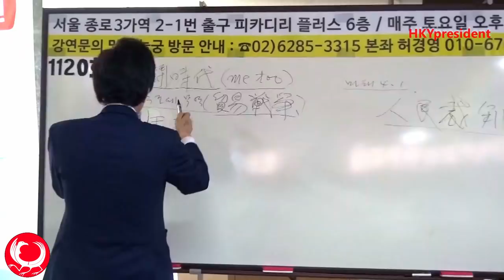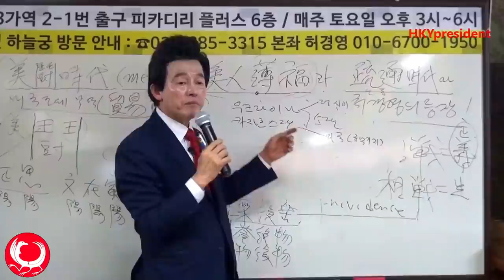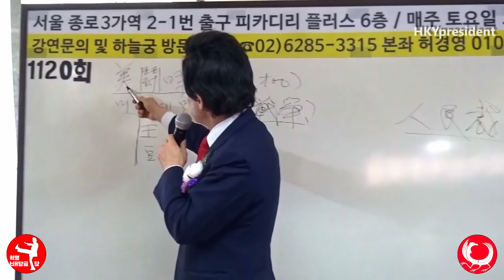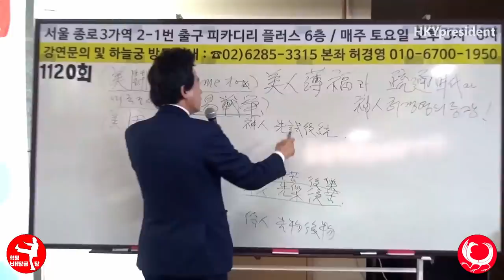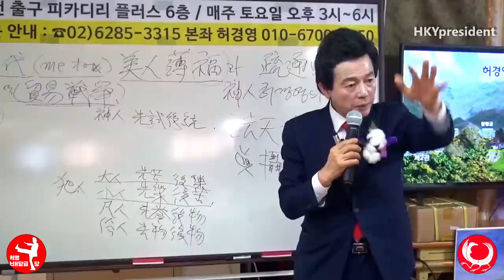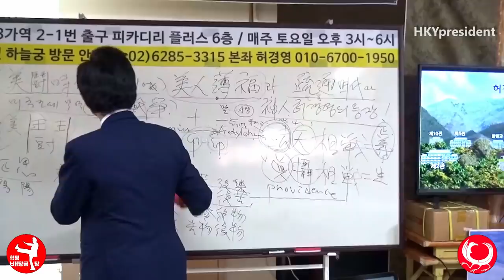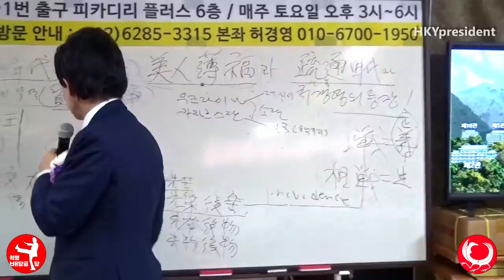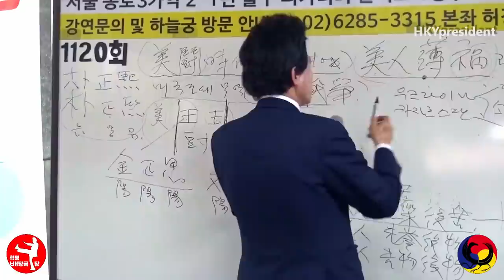허경영은 왜 이방카와 한비행기를 타고 미국을 갔을까?? Huh Kyung Young Ivanka 007 Strategy on Heaven's behalf to save Korea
허경영의손이 무섭지 미국이 무서운것이 아니다!!
1. 미국은 전세계적으로 무역전쟁( 관세전쟁)을 한다
2. 트럼프가 미국경제를 살려야  2020 재선에서 당선될 수 있기때문이다
3. 트럼프가 당선되어야 나중에 딸 이방카가 대통령 출마가 가능하다
4. 이 무역전쟁으로 한국의 남북전쟁 위기가 왔다
5. 허경영의 예지력으로 전쟁을 막기위해 미국으로가는데 하늘의 섭리로 이방카와 같은 비행기로 가게된다
6. 이방카의 동행은 큰의미: 김정은과 트럼프의 이름이 다 양양양/ 불불불이라 이방카가 나타남
7. 허경영은 설득을 시도하지만 불가능해 백궁에 올라가 김정은과 트럼프의 머리에 칩을 넣어 마무리진다.
8. 이후 김정은의 처세가 180도로 바뀌어 하늘의 007작전에 성공 한국과 한국민이 위기에서 벗어났다.

Canada 카나다
1. 윤완수 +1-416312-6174 총괄위원장